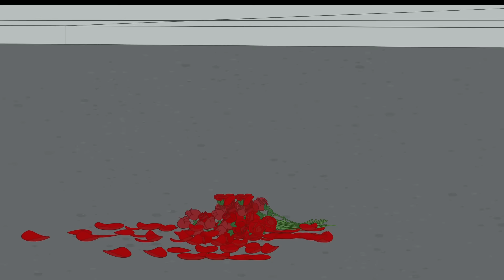Tom & Jerry in italiano 🇮🇹 | La stagione dei fiori | WB Kids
Quando il bellissimo bouquet dei padroni di Tom viene distrutto, tocca a Tom provare a farne uno nuovo. Jerry lo aiuterà o gli renderà la vita più difficile? Mhmm..

Non perderti Tom & Jerry che si inseguono, scappano da Spike e vivono avventure con Quacker e il gatto Butch.

Disponibile sul Digitale!